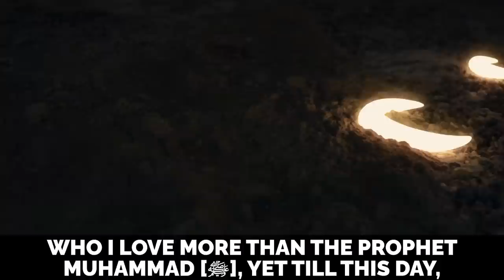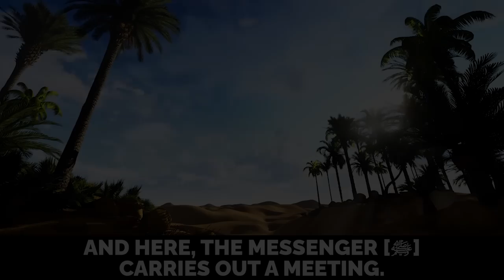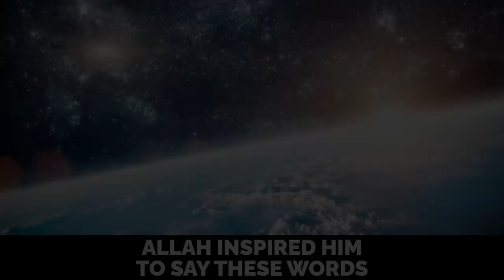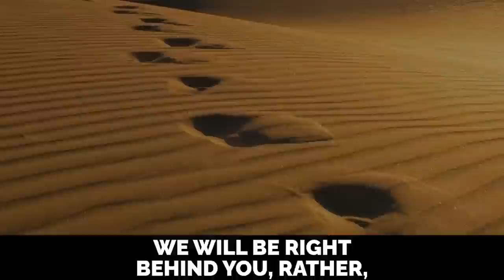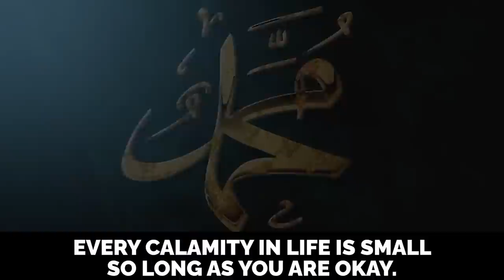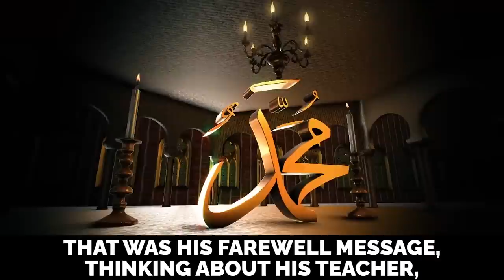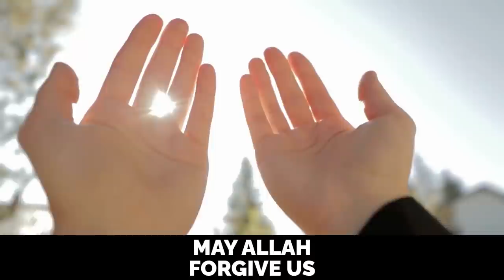5 EMOTIONAL ISLAMIC STORIES THAT WILL MAKE YOU FALL IN LOVE WITH MUHAMMAD (ﷺ)!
5 EMOTIONAL ISLAMIC STORIES THAT WILL MAKE YOU FALL IN LOVE WITH MUHAMMAD (ﷺ)!